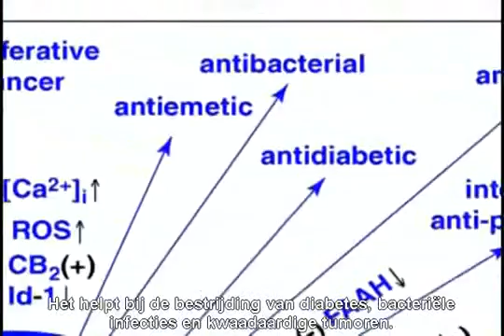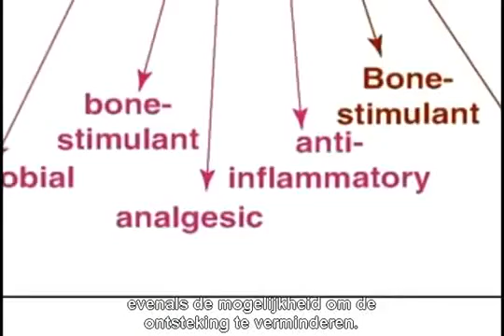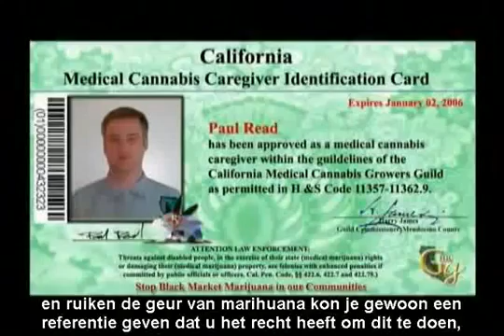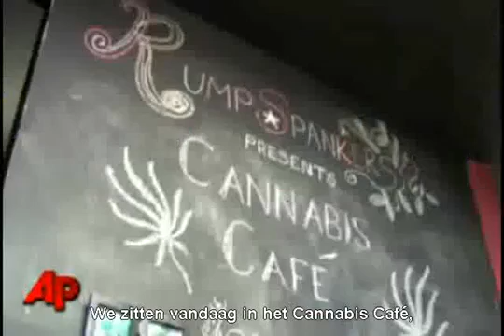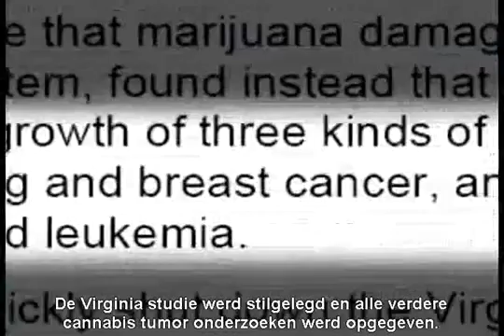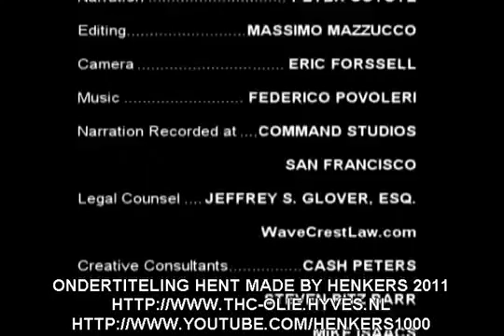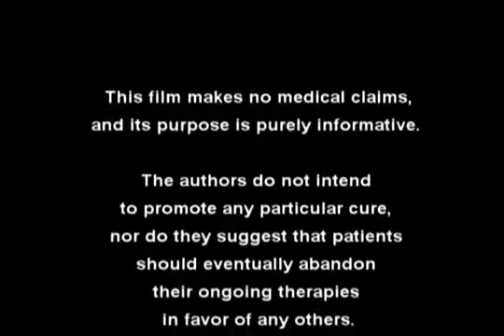What If Cannabis Cured Cancer (5/5 - NL ondertitel / Dutch subs)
Wat Als Cannabis Kanker Kan Genezen..

Credits voor vertaling/ondertitel gaan volledig naar henkers1000@youtube -- Nice work!

Kunnen de chemische stoffen gevonden in marihuana meerdere dodelijke vormen van kanker voorkomen en zelfs genezen? Ontdek de waarheid over deze oude geneeskunde als wereldberoemde wetenschappers op het gebied van cannabinoïde onderzoek hun echt mind-blowing ontdekkingen illustreren. In "Wat als Cannabis kanker kan genezen" wordt uitgelegd hoe we allemaal worden geboren met een vorm van marihuana al in ons lichaam, en als we wiet gebruiken, de "endocannabinoïden" in ons, samen met eventuele cannabinoïden die we innemen, bij elkaar passen als een sleutel in een slot. Daarbij bevorderen ze de dood van kankercellen zonder nadelige gevolgen voor de voor het lichaam gezonde cellen. Een krachtige en eye-opening film over de toekomst van cannabis, en misschien zelfs de toekomst van de geneeskunde. Opgeleverd door Emmy-winnende acteur Peter Coyote.  QUOTES:.. "Wat als Cannabis kanker kan genezen" bevat de opmerkelijke onderzoeksresultaten van de afgelopen jaren over de kankerbeschermende effecten van nieuwe gevonden verbindingen in marihuana. De meeste artsen zijn zich niet bewust van deze informatie en de implicaties voor de preventie en behandeling. Deze documentaire presenteert overtuigend bewijs dat ons huidige beleid ten aanzien van cannabis contraproductief en dom is. Een uitstekende film. "-Andrew Weil, M.D. *** "Een enorm belangrijke film." -Julie Holland, MD NYU School of Medicine *** "Wat als Cannabis kanker kan genezen" brengt een groot aantal recente bevindingen aan het licht  die mogelijk spel-veranderende gevolgen hebben voor de toekomst van marihuana als medicijn. Een film die je niet mag missen." -Marijuana Policy Project Washington, DC

Could the chemicals found in marijuana prevent and even heal several deadly cancers? Discover the truth about this ancient medicine as world-renowned scientists in the field of cannabinoid research illustrate their truly mind-blowing discoveries. "What if Cannabis Cured Cancer" explains how we are all born with a form of marijuana already in our bodies, and when pot is consumed, the "endocannabinoids" inside us, along with any cannabinoids we ingest, fit together like a key in a lock. Thereby promoting the death of cancer cells without harming the body's healthy cells. A powerful and eye-opening film about the future of cannabis, and perhaps even the future of medicine. Narrated by Emmy-winning actor Peter Coyote. QUOTES: "What If Cannabis Cured Cancer summarizes the remarkable research findings of recent years about the cancer-protective effects of novel compounds in marijuana. Most medical doctors are not aware of this information and its implications for prevention and treatment. This documentary presents compelling evidence that our current policy on cannabis is counterproductive and foolish. An excellent film." -Andrew Weil, M.D. *** "A hugely important film." -Julie Holland, MD NYU School of Medicine *** "What If Cannabis Cured Cancer brings to light a host of recent findings that have potentially game-changing implications for the future of marijuana as a medicine. A must-see film." -Marijuana Policy Project Washington, DC

Nederlands ondertitelt / Dutch subs